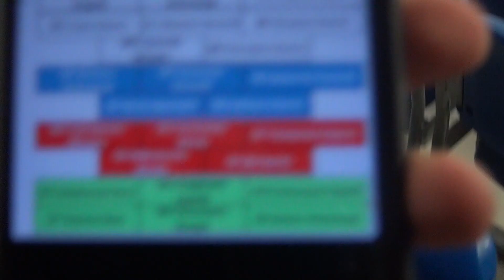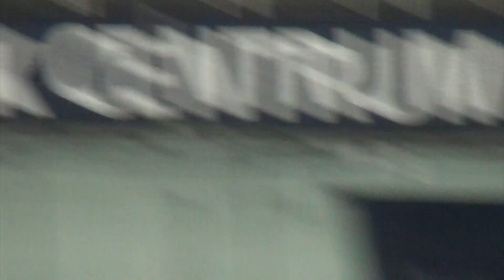Первая тренировка Александра Овечкина в сборной России. Как это было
Первая тренировка Александра Овечкина в сборной России перед чемпионатом мира-2019 / 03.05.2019